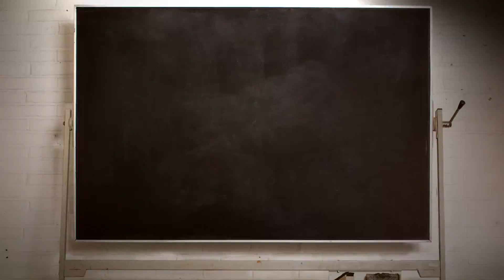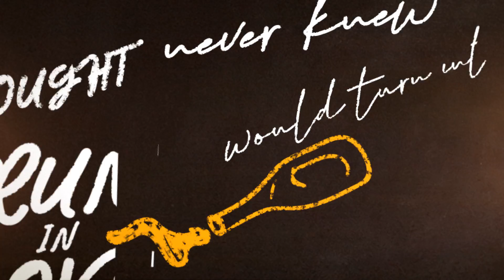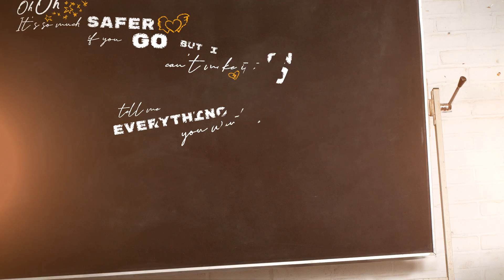The Overslept - Everything You Want (Official Lyric Video)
Listen to our song ‘Everything You Want’!

This song was featured in the movie ‘Misfit 3’, starring @MeisjeDjamila! Let us know what you think of our song in the comments below! 👍

🔸 Lyrics:

Settle down, it’s gonna be alright now
Take a sip so you can calm down and
We watched the walls collapse
And we didn’t do a thing
Baby just settle down
I wanna be your everything

Never thought, never knew
Drunk in love would turn into hungover
What goes around, comes around
And now that we’re sober

Oh-oh, it’s so much safer if you go
But I can’t make it on my own
Tell me everything you want
And I’ll be everything you want

Another Friday night, I wonder how we got here
Just let me be the one that makes you scream
We knew that this was coming
Don’t even try to think

One more time, roll the dice

Although we tried
A thousand times
I’m terrified that I won’t make it alone
So hold me tight
Through one more night

🔸 Special thanks to:

Bjørgen van Essen | Martin Beusker | Ray Slavenburg | Maryn Haertel | Jochem Winterwerp | Wilfried Damman | Tomas Luyke | Sander Stijnen | ADA Music Benelux

Video by: Rise Revive

Written by The Overslept and Bjørgen van Essen
Produced by Bjørgen van Essen, Martin Beusker & The Overslept
Mixed by Bjørgen van Essen @ Forest Sound Studio
Mastered by Peter Brussee @ Q-Point